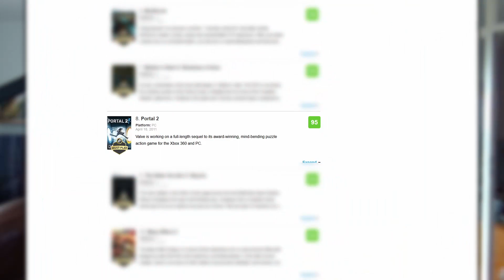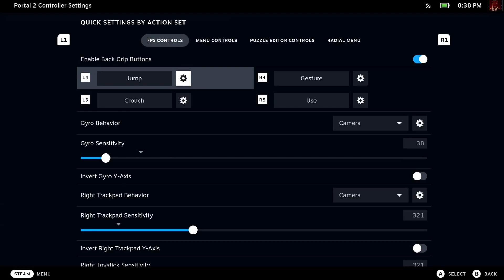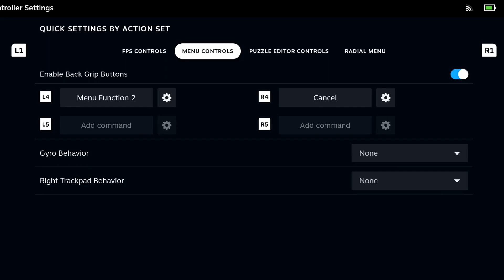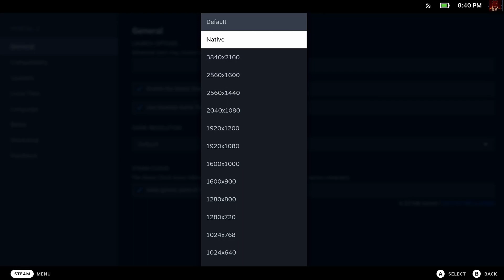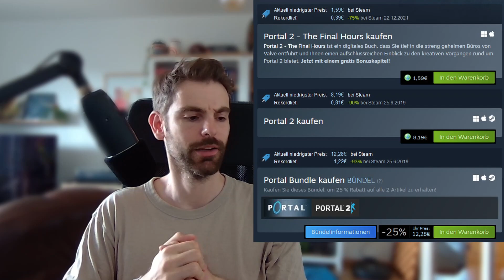Platz 8: Portal 2 | Laufen die Top 10 Spiele aller Zeiten auf dem Steam Deck?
Laufen eigentlich die bestbewerteten PC Spiele aller Zeiten auf dem Steam Deck? Ob GlaDOS nach einer lockeren Dekade seit dem Release mit Portal 2 mühelos ihr Stelldichein auf dem Deck geben kann, gucken wir uns heute an.

0:00 Intro
1:27 Der erste Boot seit 2011
3:26 Weniger Watt
6:02 Steuerung
8:06 WQHD
11:07 Multiplayer
12:47 Fazit
15:17 They come in 100s of colors